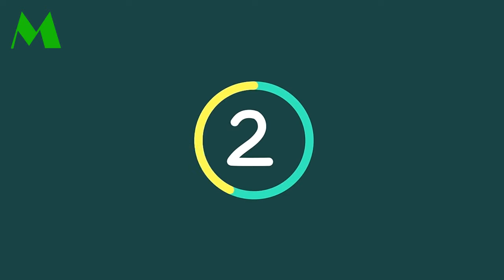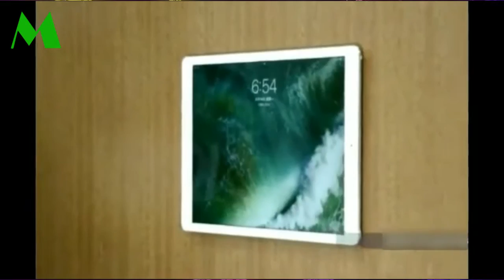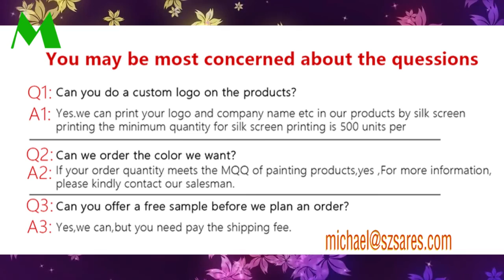New Car Lama Flourish Mobile Phone Holder #153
2018 Trending Products Magic Flourish Lama/ 360 Car Phone Holder, New Car Lama Flourish Mobile Phone Holder

1. FLOURISH LAMA sailors do not need any glue or nails, you can stick to the wall, even if the uneven wall.

2. This product can be used in the  wall, refrigerator, floor and so on

3. Flourish Lama sailor stickers are not afraid of UV and high temperature exposure. Even when the temperature reaches 100 ° C, there is no case of melting or deformation

4. It can be used as Phone Holder,Car Phone Sticker.

5. Portable, Washable, Use clean water repeatedly to clean and use, and return to mature.
Product Name 2018 Trending Products Magic Flourish Lama/ 360 Car Phone Holder, New Car Lama Flourish Mobile Phone Holder
Material Rubber
Model Number FL_1
Color Black
Size 13.5 cm x 5.5 cm x 0.3 cm
package opp bag
Function Universal Phone Holder Sticker
Feature 2018 trending products magic flourish lama 360 car phone holder new car lama flourish mobile phone holder
Keyword flourish lama no trace multi-purpose cell phone car kits car bracket pods